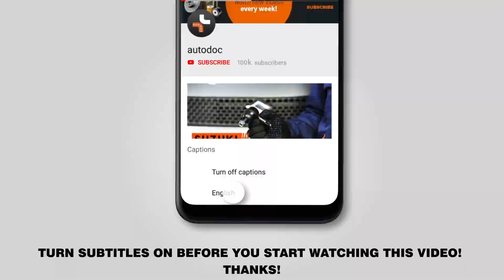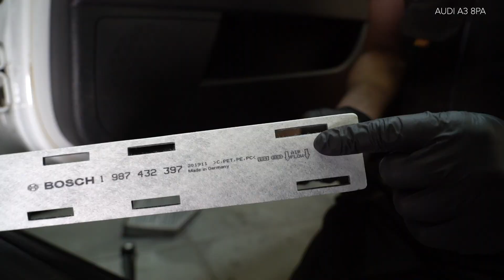Hvordan udskiftes pollenfilter til AUDI A3 2 (8PA) [UNDERVISNINGSLEKTIONER AUTODOC]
Hvordan udskiftes pollenfilter / kupefilter til AUDI A3 2 (8PA) 1.2 Sportback 2004–2013 [UNDERVISNINGSLEKTIONER AUTODOC]

Pollenfilter på AUDI TT Coupe (8J3) (Y08.2006–06.2014) / AUDI A3 Hatchback (8P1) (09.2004–03.2013) / VW Jetta Mk5 (1K) (08.2005–10.2010) / VW Golf V Hatchback (1K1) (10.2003–02.2009) / VW Golf VI Hatchback (5K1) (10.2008–11.2013) biler bør udskiftes, som regel ifølge en og samme procedure. Imidlertid kan der være mindre forskelle iht.specifikke funktioner af køretøjets design.

⚡ Alle videoer og pdf undervisninger på AUDI A3 2 reservedels udskiftning: hent og se hos AUTODOC CLUB

🔝 Top mærker der holder pollenfilter: BOSCH, MANN-FILTER, STARK, RIDEX, MAHLE ORIGINAL

0:00 — AUDI A3 2 – kabineluftfiltre / kupefilter: trin-for-trin udskiftnings læring
0:25 — Skru befæstigelserne løs til bund beklædningspanelet.
0:47 — Fjern kabinefilteret.
1:04 — Installer kabinefiltret og dets monteringssæde.
1:36 — Skru befæstigelserne til på bund beklædningspanelet.